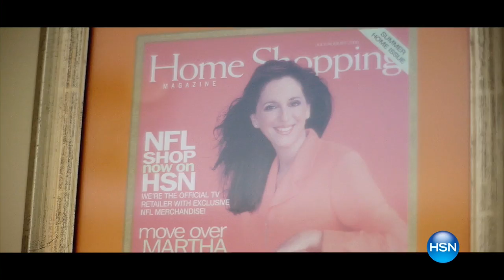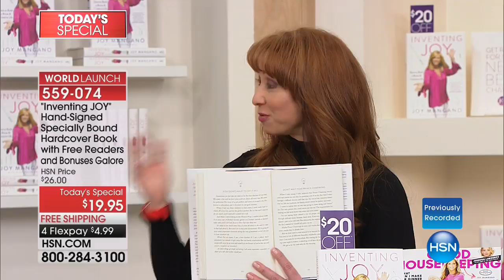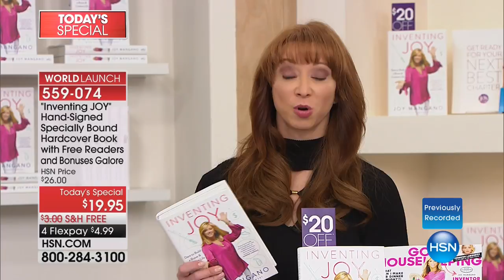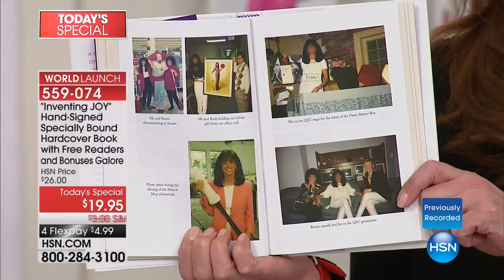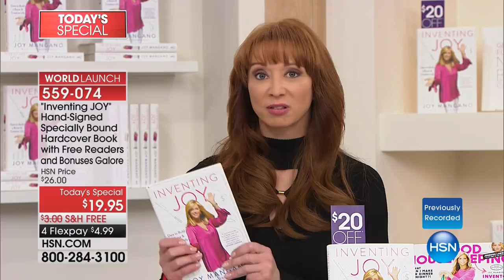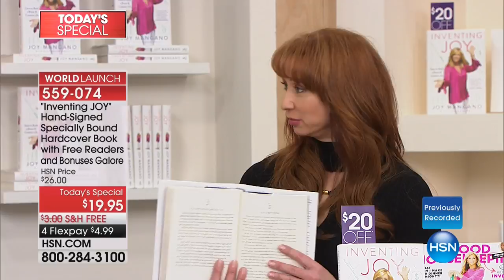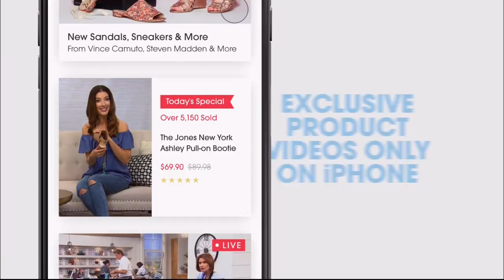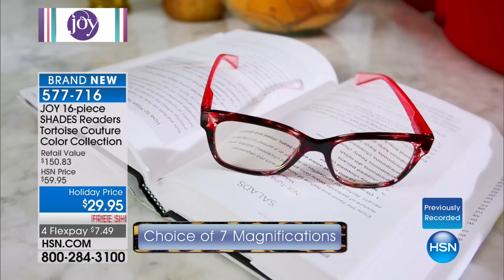HSN | Joy Mangano Inventing Joy Book Premiere 11.04.2017 - 06 AM